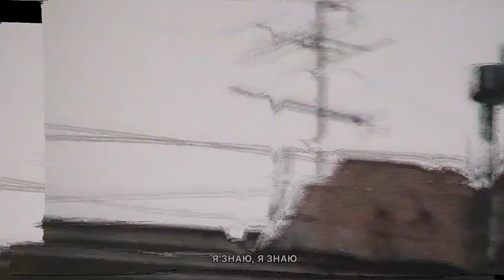жизнь полна разочарований | the satoruu mix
Ролик не является официальным музыкальным клипом и автор песни/компания-дистрибьютор не имеют отношения к его созданию/публикации.

00:00 достоин ли я?
04:31 для тебя
07:25 слишком слаб
09:31 I
13:12 ждать перемен II
15:31 как прежде
17:53 the view from the window makes me sad
19:43 осень
23:48 уеду далеко
26:47 жизнь полна разочарований
29:12 изменить мечтам
31:04 прощай
33:18 outsider
34:31 счастливый финал
38:14 untitled 1